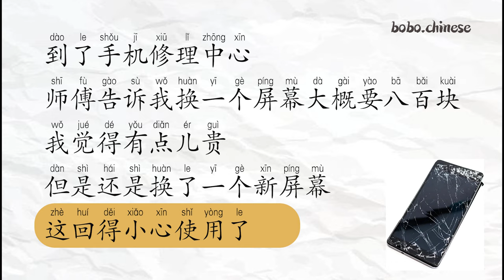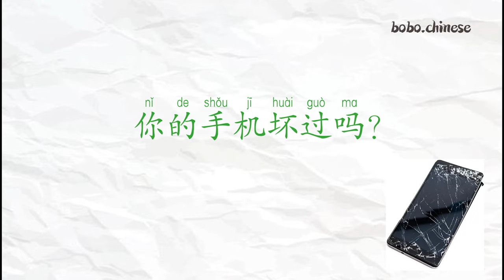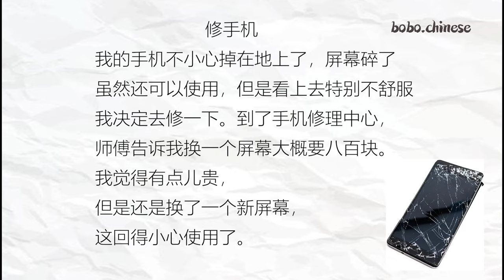修手机 repair cell phone